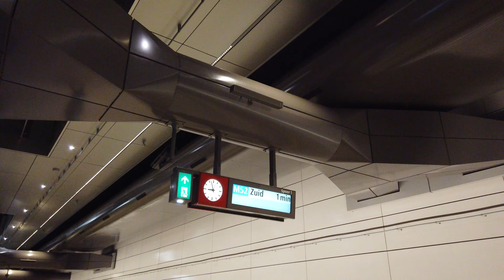Metro Station De Pijp - Amsterdam 🇳🇱 - Walkthrough 🚶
De Pijp is a station on the metro line 52.
The station opened on July 22, 2018.